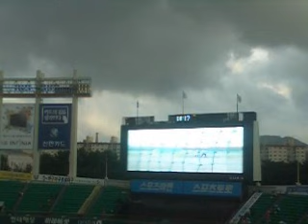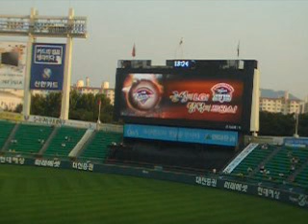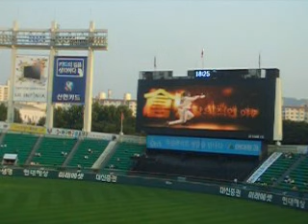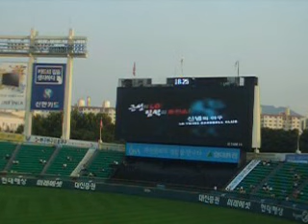경기 시작 전 30분 간 주요 장면 (2010 Ver) / LG 트윈스 추억의 응원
응원가 라인업이 좀 풍성해진 이후, 2010시즌 당시 경기 시작 전 30분 간의 주요 모습들